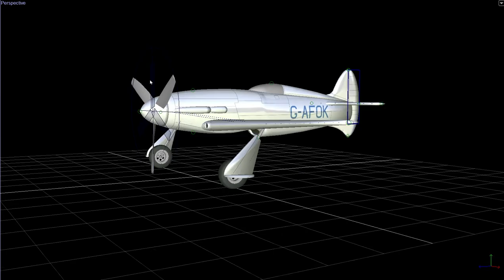Napier Heston Racer Tour in Phoenix Builder app.